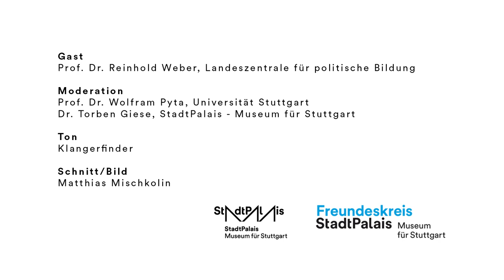Stuttgart. Podcast der Stadtgeschichte // #1 Stuttgart in der Bundesrepublik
Es gibt Momente in der Geschichte der Landeshauptstadt Stuttgart, da lohnt es sich noch einmal genauer hinzusehen – beziehungsweise hinzuhören. Mit dem neuen Podcast „Stuttgart. Podcast der Stadtgeschichte“ reist das StadtPalais – Museum für Stuttgart in acht Folgen durch acht Epochen von der Gegenwart bis zur Vor- und Frühgeschichte.

Moderiert wird der neue Podcast von Professor Dr. Wolfram Pyta, Leiter der Abteilung Neuere Geschichte an der Universität Stuttgart und Dr. Torben Giese, Direktor des StadtPalais – Museum für Stuttgart. Mit Wissenschaftler*innen aus der Region diskutiert das Historiker Duo die Epochen der Stadtgeschichte – scharfsinnig, ungewöhnlich und unterhaltsam. Die Gespräche sollen zum Nachdenken anregen und deutlich machen, dass jede (Stadt)Geschichte unterschiedliche Perspektiven und Interpretationen zulässt.

Die erste Folge „Stuttgart. Podcast der Stadtgeschichte“ mit dem Titel „Stuttgart in der Bundesrepublik“ erscheint am 12.5. und kann über alle gängigen Portale gehört werden. Die Aufnahme des Podcast wird als Video bereits eine Woche zuvor am 5.5. um 19 Uhr über den YouTube-Kanal des StadtPalais gesendet.

„Stuttgart in der Bundesrepublik“ nimmt die Epoche 1945 bis heute in den Blick. Zu Gast ist Prof. Dr. Reinhold Weber, stellvertretender Direktor und Leiter der Abteilung „Medien“ der Landeszentrale für politische Bildung Baden-Württemberg. Er ist Honorarprofessor für die Zeitgeschichte des deutschen Südwestens an der Universität Tübingen und hat zahlreiche Publikationen zur Geschichte des deutschen Südwesens im 20. Jahrhundert verfasst. Seine Forschungsschwerpunkte sind Wahl- und Parteienforschung, politische Kultur, Migration und Integration sowie Terrorismus.

Alle vier Wochen, immer mittwochs, erscheint eine neue Folge des Podcast. Weitere Themen sind: Das braune Stuttgart, Stuttgart in den wilden Zwanzigern, Stuttgart als Hauptstadt des Königreichs Württembergs, Stuttgart wird Residenz, Vom Stutengarten zur mittelalterlichen Stadt, Stuttgart in der Römerzeit und Stuttgart in der Vor- und Frühgeschichte. Der Podcast entsteht mit freundlicher Unterstützung des Freundeskreis StadtPalais – Museum für Stuttgart e.V.

Ton: @Klangerfinder